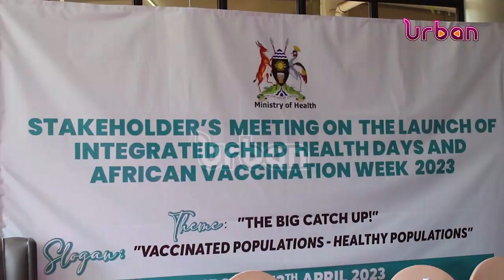Preventing cancer of the cervix